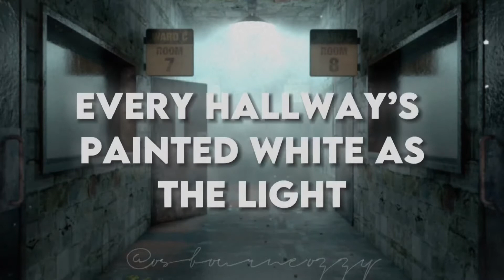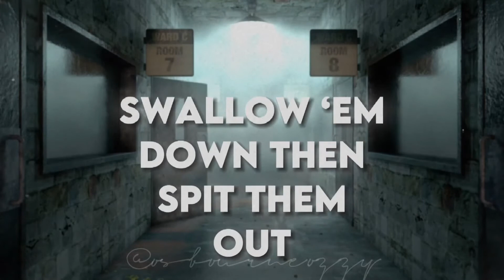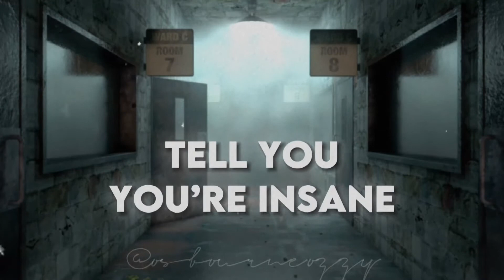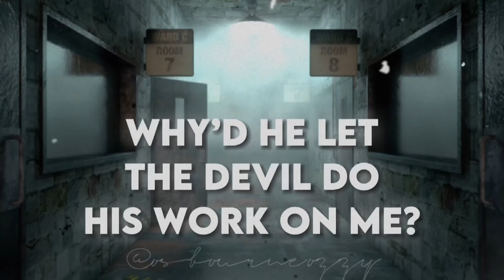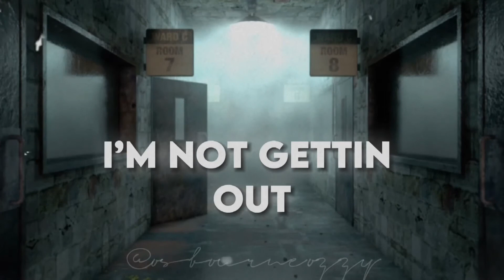Patient Number 9 cover of Ozzys new song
Patient Number 9 cover of Ozzys new song why cause it came out today and i really liked it.